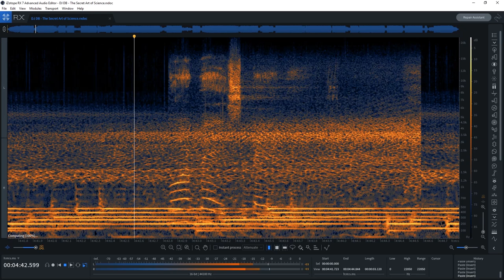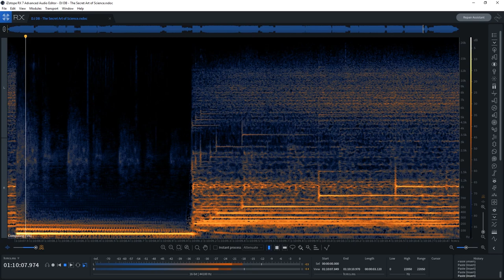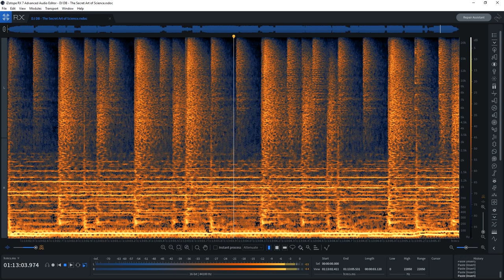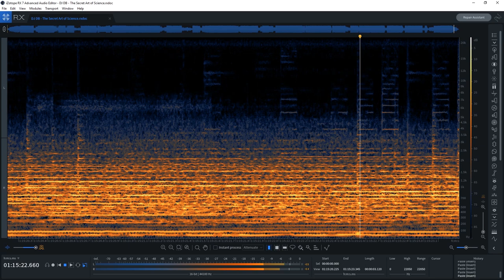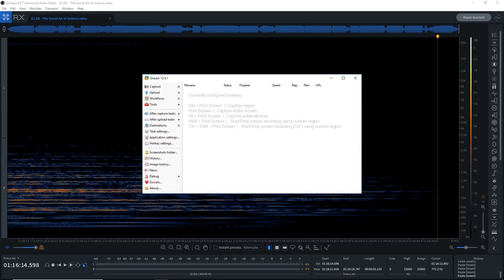DJ DB - Secret Art Of Science (HQ)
Full album of DJ DB - Secret Art Of Science (2001), screen captured while playing in RX7 Advanced to show the spectral content.

Timestamps
00:00   01. Nautilis , Small Adventures
03:41   02. Lil Louis , Clap Your Hands (PFM Remix)
07:34   03. Everything But The Girl , Before Today (Adam F Remix)
11:38   04. Jonny L , Two of Us (Photek Remix)
15:32   05. Roni Size & Reprazent , Brown Paper Bag (Photek Remix)
20:22   06. Blame , Overhead Projections
23:41   07. Solid State , Just A Vision (Marcus Intalex Remix)
27:45   08. Urban Visions , Pearls
32:53   09. Pieter K , Impressions (VIP Mix)
36:18   10. Yokota , Wait For a Day (Doc Scott Remix)
41:11   11. Omni Trio , Secret Life
44:51   12. LTJ Bukem , Music
51:00   13. Klute , Chicks
54:48   14. E-Z Rollers , Retro (G.O.D. remix)
59:44   15. Tango , Spellbound
1:03:43   16. Rude Bwoy Monty , Summer Sumting
1:07:05   17. Jonny L , This Time
1:10:59   18. Pieter K , All Things